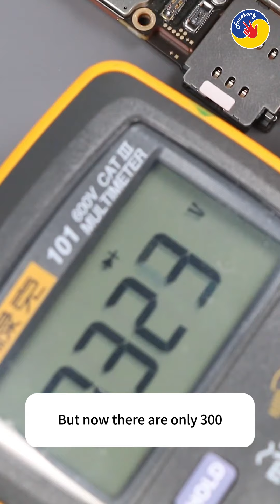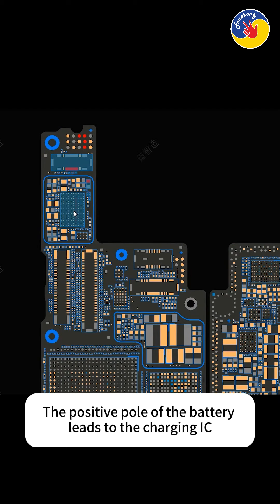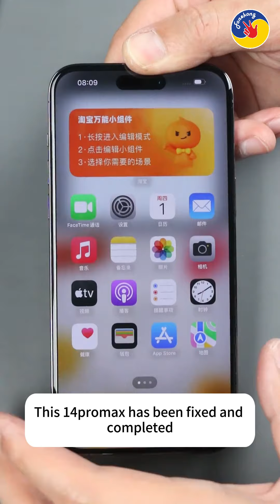14pro max cannot start